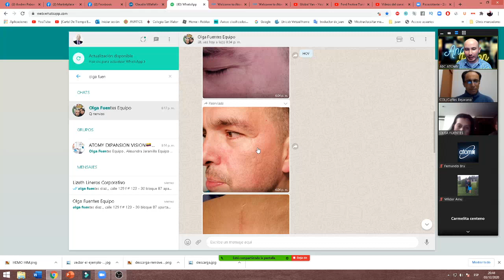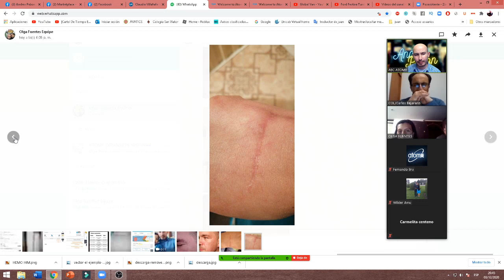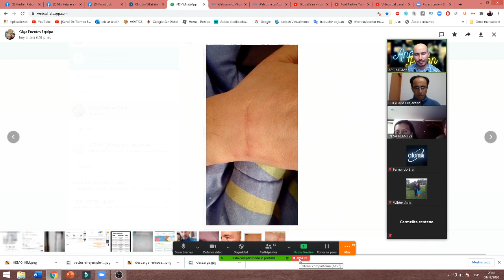🔴GRAN TESTIMONIO OLGA FUENTES - ATOMY -THE FAME